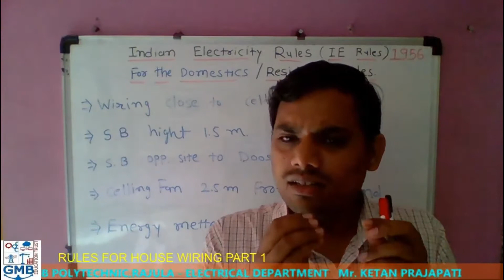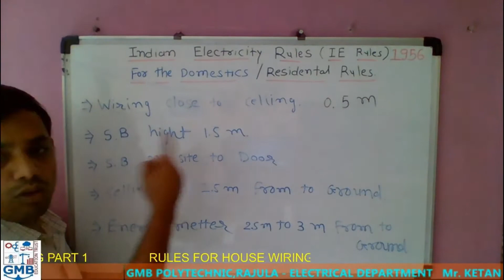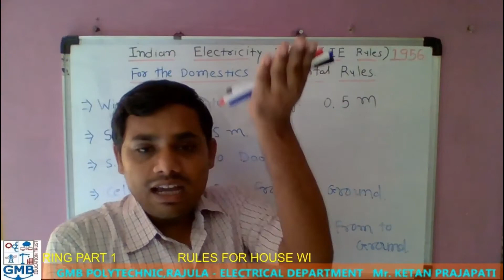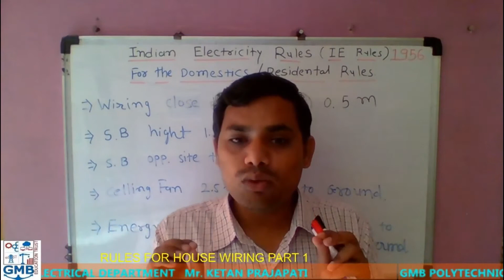IE RULE | 2 IN GUJARATI VIDEO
HOME WIRING BASIC RULE  | 2  FUNDAMENTAL POINTS